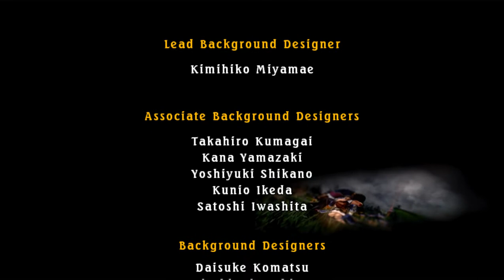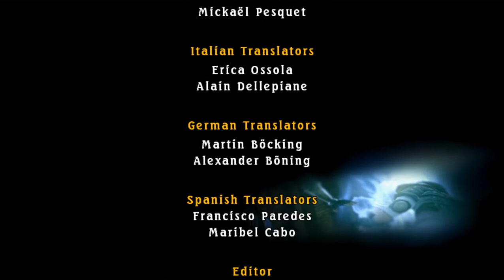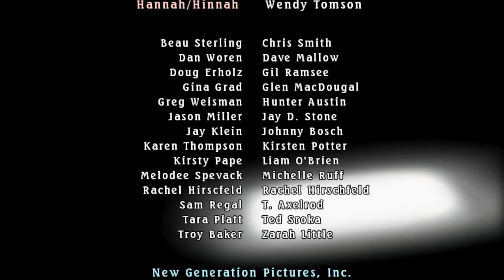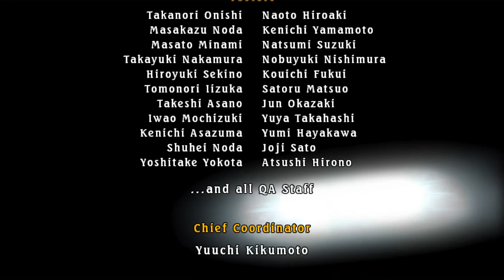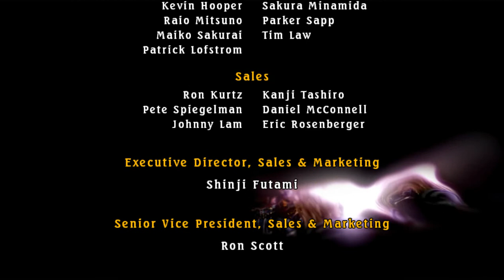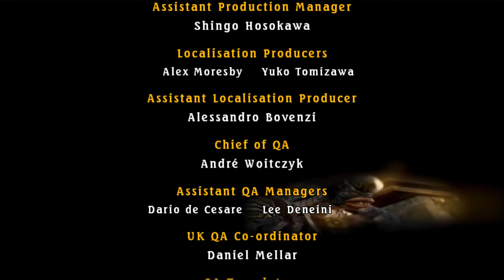Last Remnant TAS - 03 - 6th Path to NG+